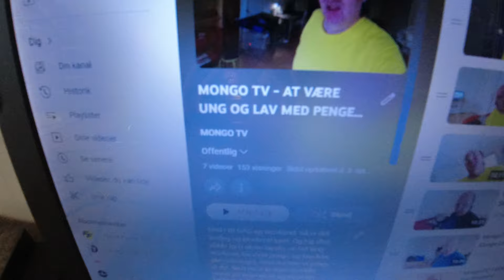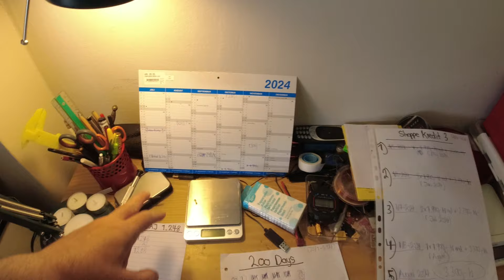MongoTV_15332 - MIN SOMMER 2024 ER ØDELAGT ØKONOMISK FØR DEN STARTET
God LØRDAG :-) Så der det blevet, en ny lang flot dansk sommer igen :-) Sommer 2024. DEt er lørdag i dag, og mandag den 1.Juli på mandag. Men på mandag står jeg med, omkring 500 kroner tilbage, af penge fra min førtidspension. Men jeg har så heldigvis gemt, 2.000 kroner, af mine sidste YouTube penge. Jeg vidste godt, at min sommer 2024, vil blive lidt sådan. Så det er ikke noget, som kommer som en stor overraskelse for mig, eller et økonomisk chock. For sådan var mine sidste mange sommer og år også. Men næste sommer 2025, kunne blive meget anderledes, hvor jeg kunne komme lidt UD, og optage video. Men det vil jeg også, forsøge på nu at gøre, selvom jeg er lav med penge. Men det bliver så måske ikke, lige her i start Juli måned. Men mine næste YouTube penge de kommer nok, omkring den 25.Juli :-) Så på mandag den 1.Juli 2024, når jeg HAR betalt min husleje og regninger, og cirka 6.000 kr. md. afdrag til kassekredit og restskat og andet. Så vil jeg bare forsøge på, at være glad for det, at det faktisk lykkes for mig IGEN, at få betalt min husleje, og de cirka 6.000 kr. md. afdrag til gæld. Alt det andet, med at tænke på, HVAD man kunne gøre, denne her lange flotte sommer 2024, hvis man havde haft, nogle penge, eller en lille god brugt bil. Man kunne køre på stranden, og optage video, og køre en en skov, og gø en lang tur. Men man kan jo også bare, blive hjemme, og hygge sig, og se Netflix og drikke kold cola alene ? :-)